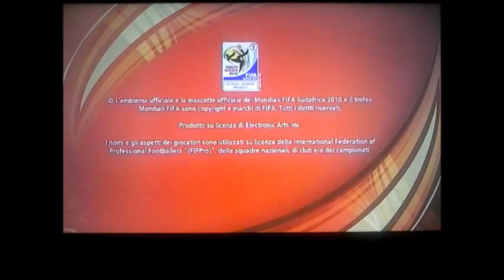MONDIALI FIFA 2010 SUDAFRICA PER PS3 ( La presentazione )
La presentazione di MONDIALI FIFA 2010 SUDAFRICA PER PS3 ( Data 22/03/2016 )